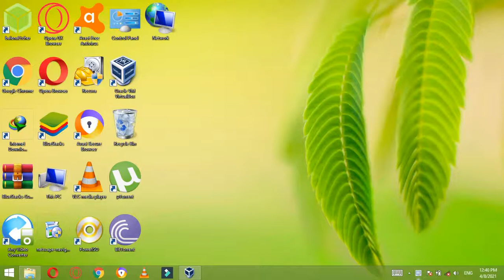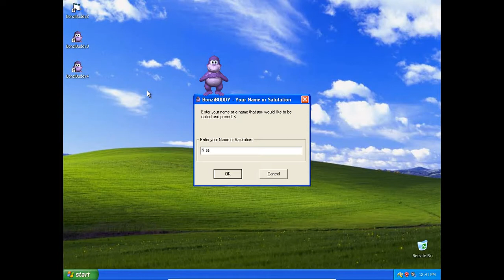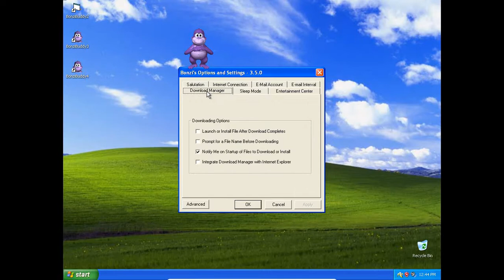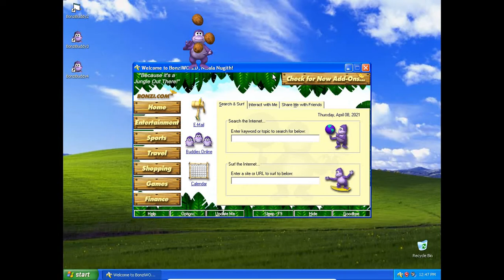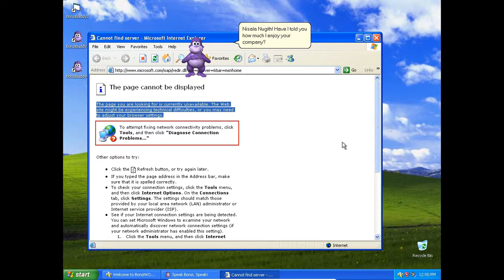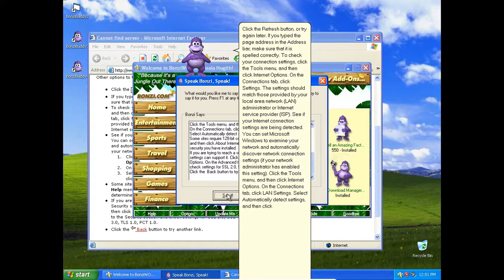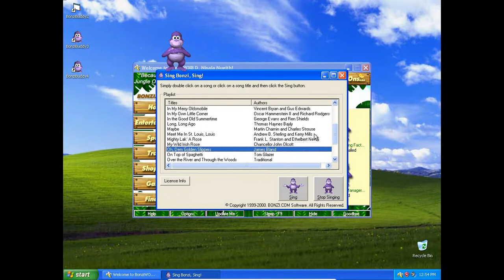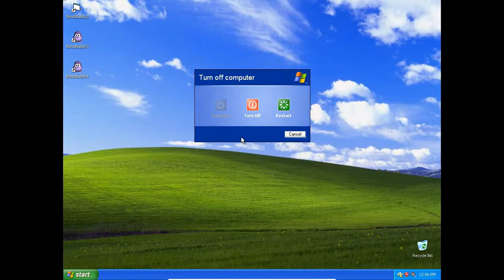Running Bonzi Buddy On Windows XP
BonziBuddy, stylized as BonziBUDDY, (pronounced /bɒnzibʌdiː/ BON-zee-bud-ee) was a freeware desktop virtual assistant made by Joe and Jay Bonzi. Upon a user's choice, it would share jokes and facts, manage downloads, sing songs, and talk, among other functions.[1] Some versions of the software were described as spyware[2] and adware.[3]

The software used Microsoft Agent technology similar to Office Assistant,[4] and originally sported Peedy, a green parrot and one of the characters available with Microsoft Agent. Later versions of BonziBuddy in May 2000 featured its own character: Bonzi, the purple gorilla.[5] The program also used a text-to-speech voice to interact with the user. The voice was called Sydney and taken from an old Lernout & Hauspie Microsoft Speech API 4.0 package. It is often referred to in some software as Adult Male #2.

BonziBuddy was discontinued in 2004 after the company behind it faced lawsuits regarding the software and was ordered to pay fines.[6] Bonzi's website remained open after the discontinuation of BonziBuddy, but was shut down at the end of 2008.

Warning-  Do not install this on your computer (Use Virtual Machine)